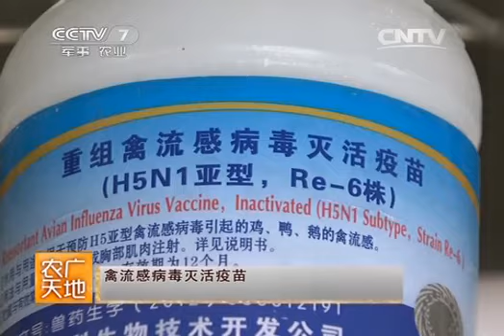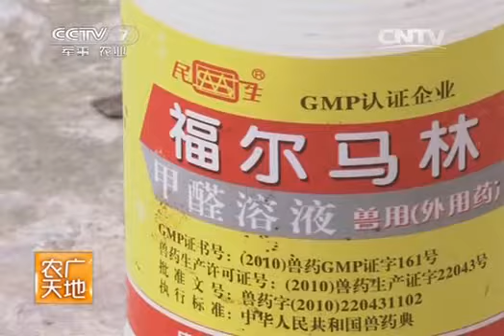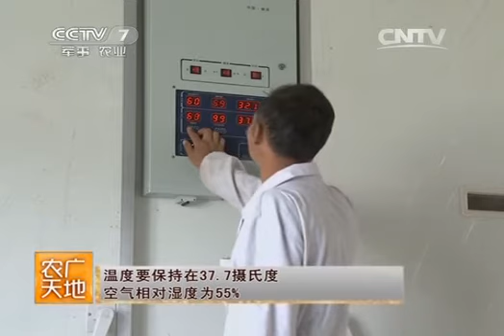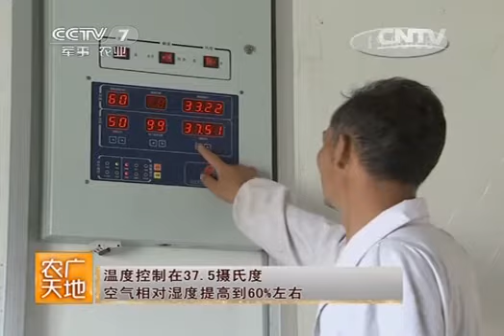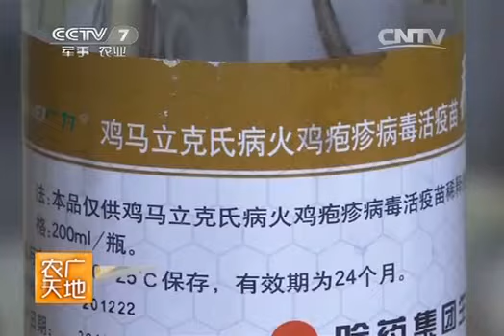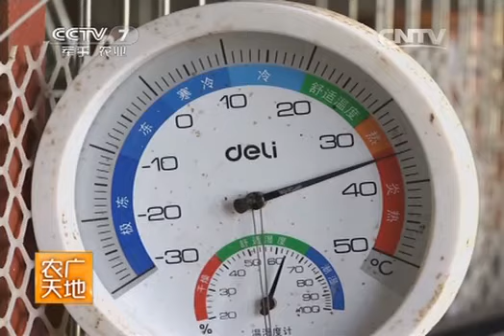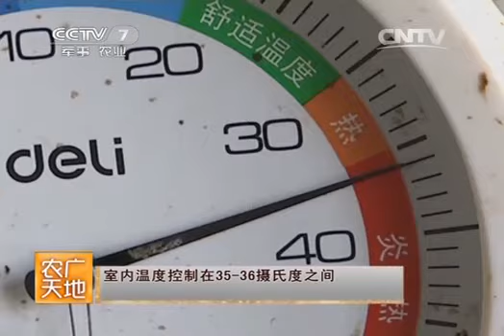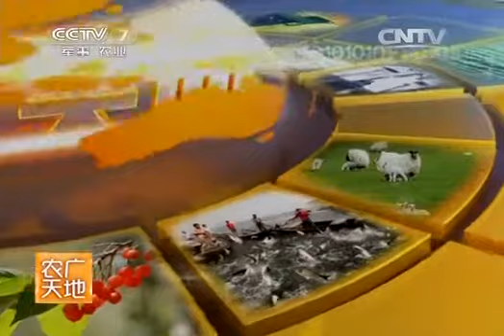20140217 每日农经 郧阳白羽乌骨鸡养殖技术